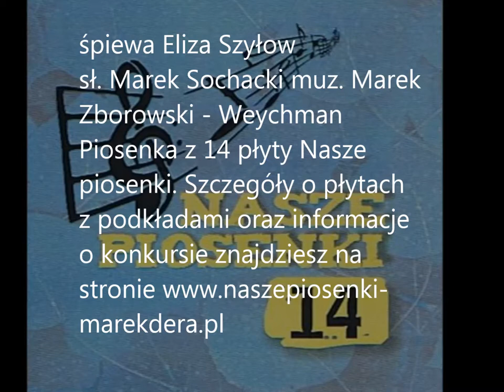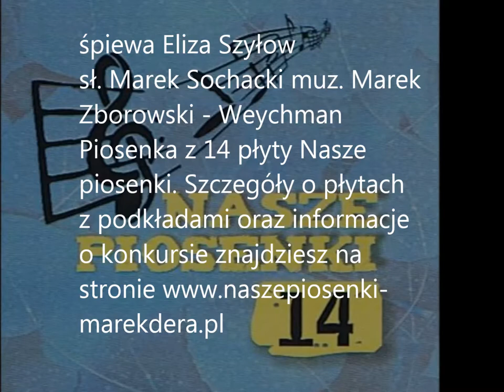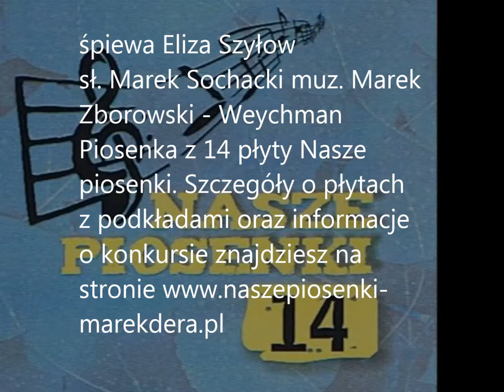Eliza Szyłow Piosenka dla bezdomnych ptaków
śpiewa Eliza Szyłow Studio piosenki " Beciaki " w Suwałkach. sł. Marek Sochacki muz. Marek Zborowski - Weychman. Piosenka z 14 płyty Nasze piosenki 9 piosenek i 9 podkładów muzycznych.